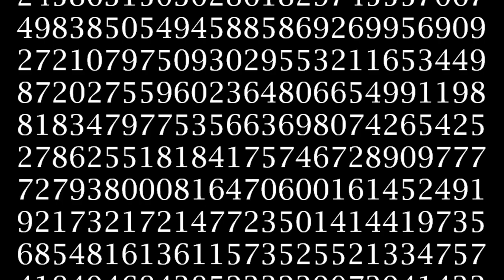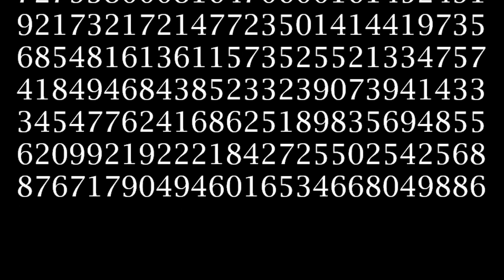Value of Pi | I am Creeper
In this video, I showcase the value of Pi up to a few decimal places. I couldn't provide 10 million of them, but it is still a lot.